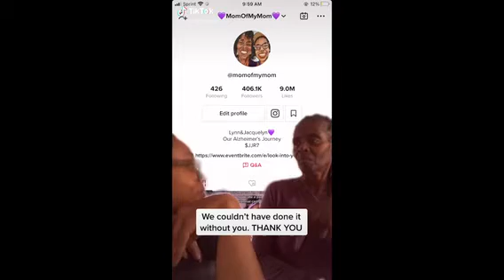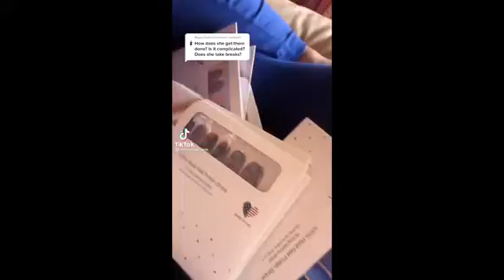Mom Of My Mom TikToks July 12th 24th